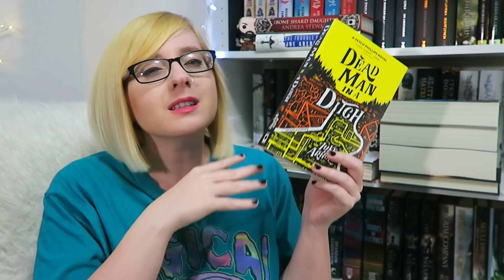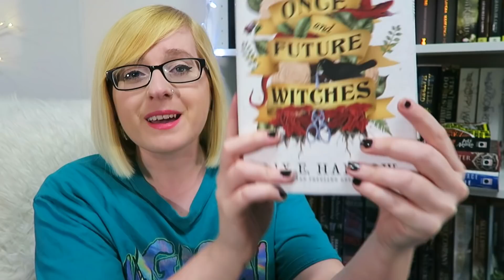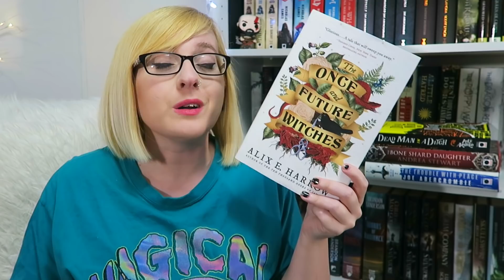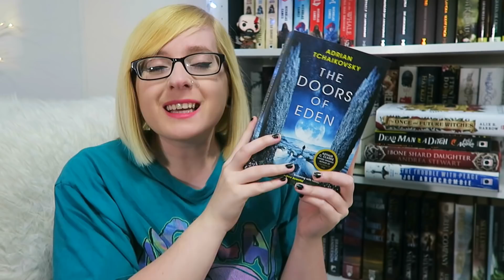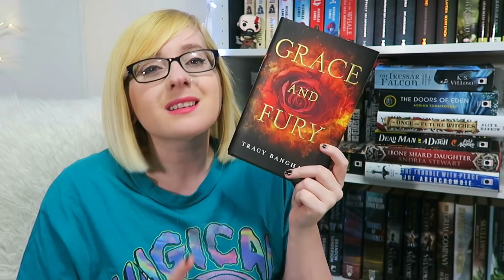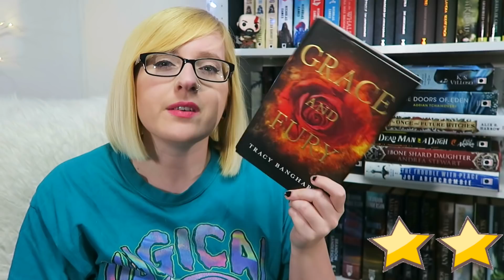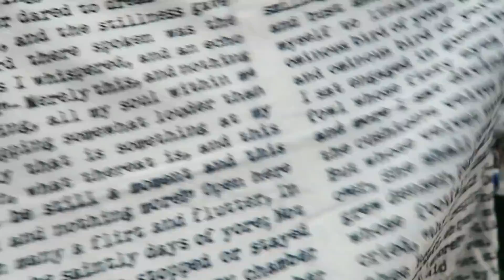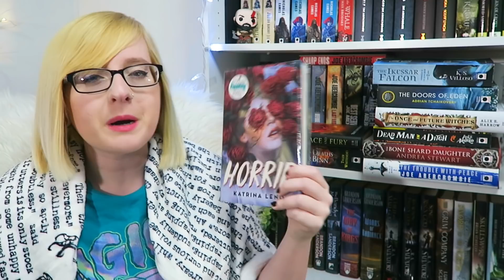Book Haul AND Reading Wrap Up?! | this has never happened..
Save money on stuff:
• Save $10 on your first Book Outlet purchase of $25 or more